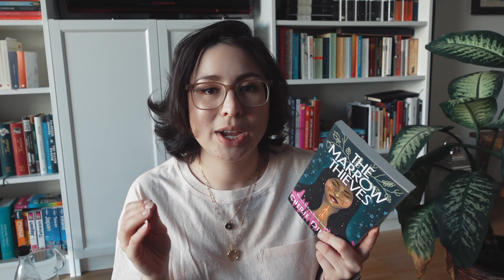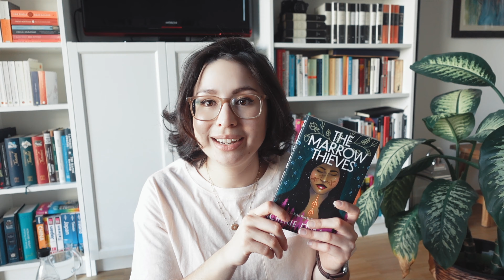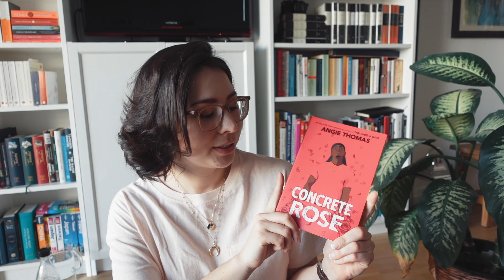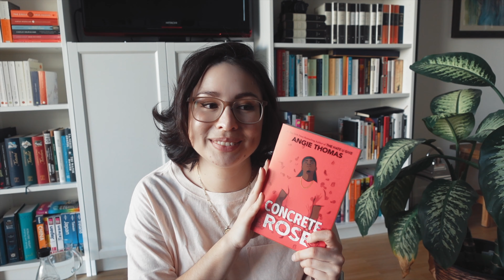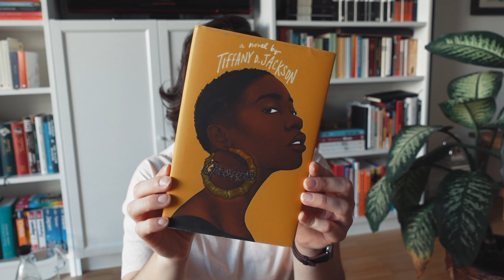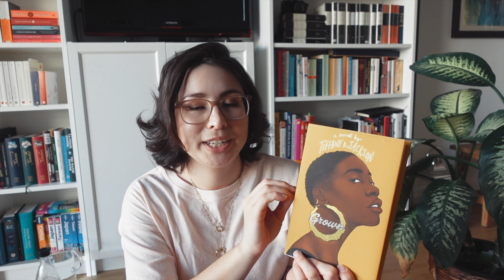April TBR! // Books I Want To Read in April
I'm managing my expectations - I read TONS in March, but I don't think I can keep that up in April. My April To Be Read is short and sweet - what are you planning to read?

▶️Mentioned:

The Marrow Thieves
Me and White Supremacy
Concrete Rose
An Indigenous' People of the US
What's Mine and Yours
The Invisible Life of Addie Larue

I'm Rebecca. I'm currently a student at the University of Heidelberg in Germany. I study Molecular Biotechnology and have also obtained a Bachelor's degree in that field.